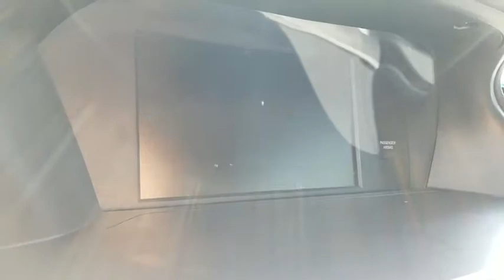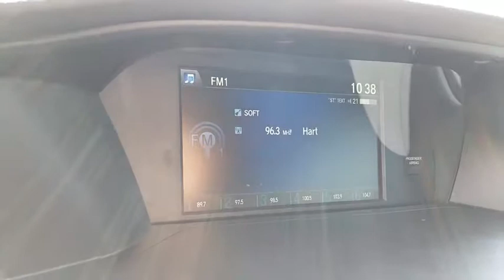2014 HONDA ACCORD Henderson, Las Vegas, Laughlin, St George, Flagstaff, AZ P14464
CARFAX 1-Owner, Honda Certified, Excellent Condition, LOW MILES - 38,739! Sport trim. PRICE DROP FROM $19,484, EPA 34 MPG Hwy/26 MPG City! Bluetooth, CD Player, iPod/MP3 Input, Alloy Wheels, Back-Up Camera. CLICK NOW!br /br /KEY FEATURES INCLUDEbr /Back-Up Camera, iPod/MP3 Input, Bluetooth, CD Player, Aluminum Wheels Rear Spoiler, MP3 Player, Keyless Entry, Remote Trunk Release, Child Safety Locks. Honda Sport with White Orchid Pearl exterior and Black interior features a 4 Cylinder Engine with 189 HP at 6400 RPM*. Serviced here, Non-Smoker vehicle, Originally bought here. br /br /EXPERTS RAVEbr /The 2014 Honda Accord earns top honors in the midsize sedan class with its mix of excellent packaging, superb fuel economy and rewarding performance. -Edmunds.com. Great Gas Mileage: 34 MPG Hwy. br /br /A GREAT TIME TO BUYbr /Reduced from $19,484. br /br /PURCHASE WITH CONFIDENCEbr /CARFAX 1-Owner Balance of original 7-year/100,000-Mile Powertrain Warranty, Additional 1-year/12,000-mile Non-Powertrain Warranty, Vehicle History Report, NO Deductible, 182-Point Inspection and Reconditioning br /br /Pricing analysis performed on 8/10/2017. Horsepower calculations based on trim engine configuration. Fuel economy calculations based on original manufacturer data for trim engine configuration. Please confirm the accuracy of the included equipment by calling us prior to purchase. br /
Child Safety Rear Door Locks,Dual-Stage Multi-Threshold Front Airbags,LATCH Child Safety Seat Anchors,Rearview Camera w/Guidelines,Security System w/Remote Entry,Side-Curtain Airbags w/Rollover Sensor,SmartVent Front Side Airbags,10-Way Power Driver Seat,160-Watt AM/FM/CD/MP3/WMA Player,6-Speaker Audio System,Active Noise Cancellation & Sound Control,Bluetooth HandsFreeLink,Bluetooth Streaming Audio,Dual-Zone Automatic Climate Control System,I-MID w/8-Inch Screen,Internet Radio Capability,Power Windows w/Driver Auto Up/Down,Programmable Power Door Locks,Rear Window Defroster,Steering Wheel-Mounted Cruise Control,Tilt/Telescopic Steering Column,USB Audio Interface & Auxiliary Audio Input,Fog Lights,Power Exterior Mirrors,Projector-Beam Halogen Auto On/Off Headlamps,Variable Intermittent Windshield Wipers,4-Wheel Disc Anti-Lock Brakes,Electric Power Rack & Pinion Steering,Hill Start Assist,Tachometer,Tire Pressure Monitoring System,Vehicle Stability Assist w/Traction Control